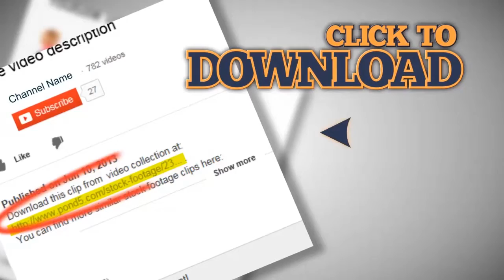Times Square New York City at night wide tilt down. Stock Footage